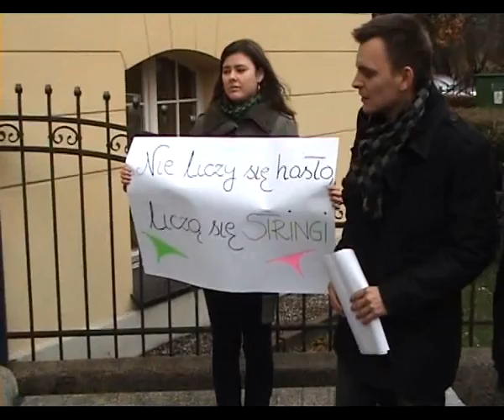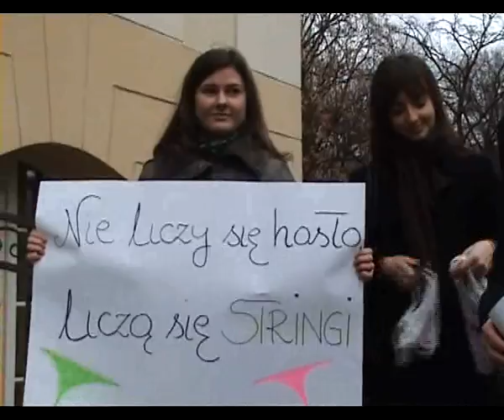Stringi dla minsitra Zdrojewskiego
12 listopada 2010